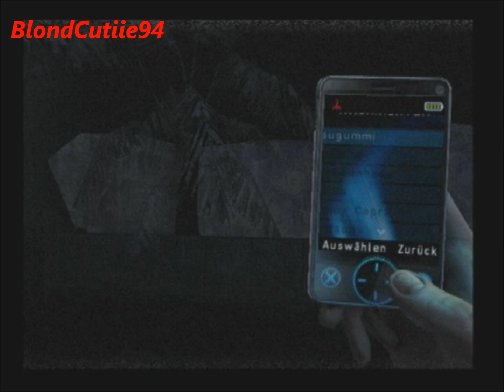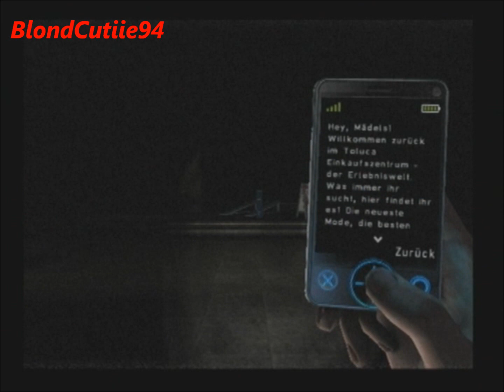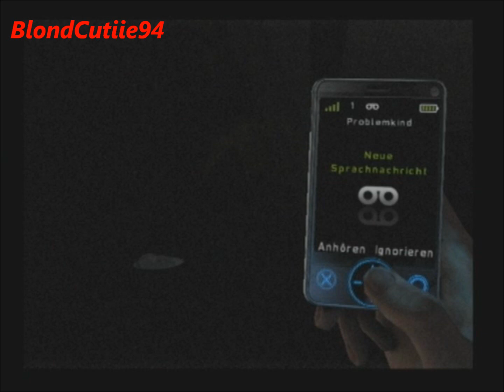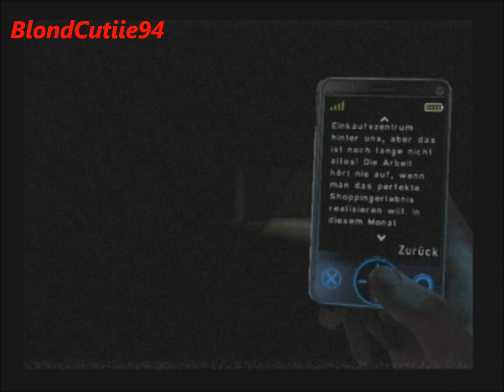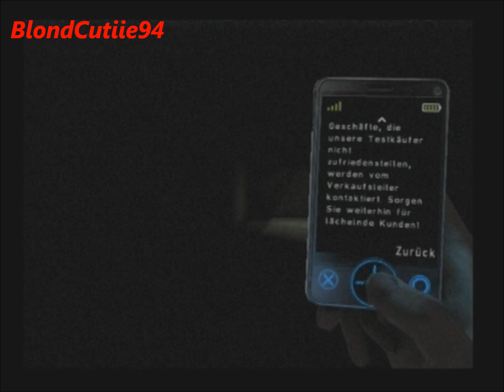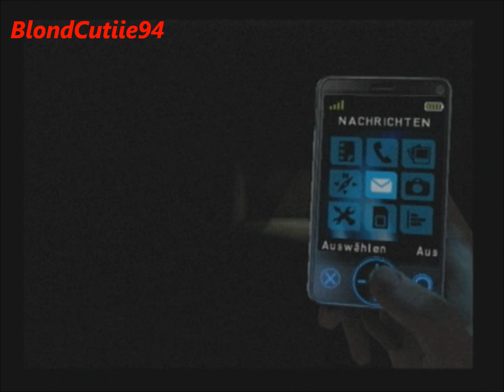#18 Let's Play Silent Hill: Shattered Memories (GERMAN/BLIND) Kaugummirätsel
Ein leichtes Kaugummirätsel offenbart sich uns. Endlich mal etwas einfaches...